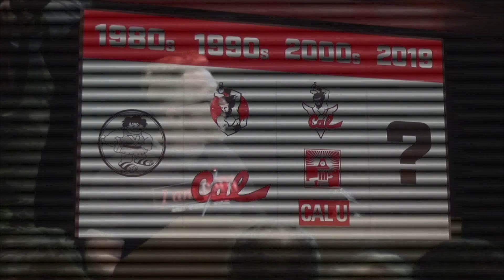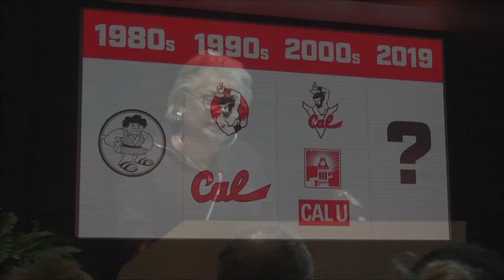Cal U Logo Reveal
California University of Pennsylvania introduced a new visual identity for its institutional and athletic logos on Feb. 21, 2019.